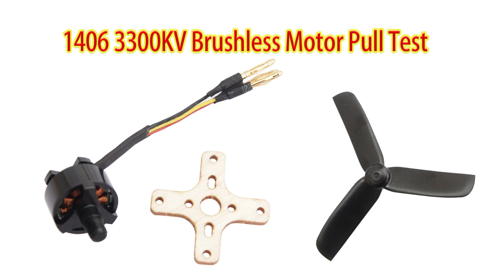1406 3300KV pull test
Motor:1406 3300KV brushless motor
Speed control: XP-12A
Propeller: 4025 3-blade